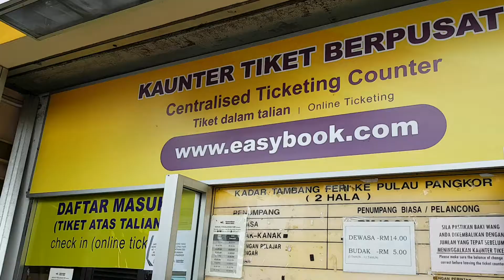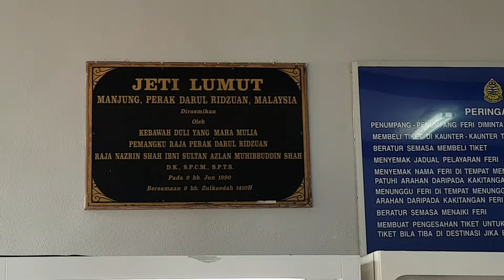Feri Lumut to Pangkor Island Ferry at Terminal Jeti Pelabuhan Lumut Port Jetty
Going to Pulau Pangkor Island and wondering: Where to buy tickets? How to buy return tickets? How much is it in 2021? How to board the boat? How are the seats? Get all your answers in this 3 minute video!

The ferry schedule changes and sometimes they do not removed the old schedule. So take plus minus or check online before driving over.